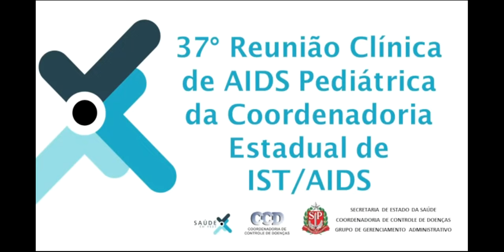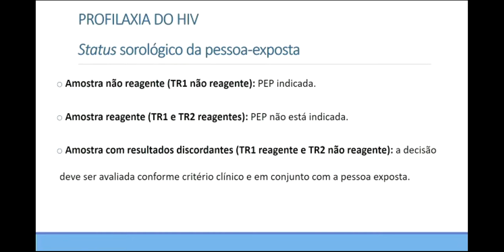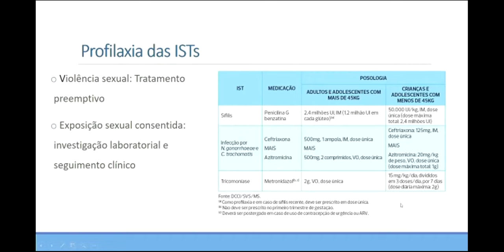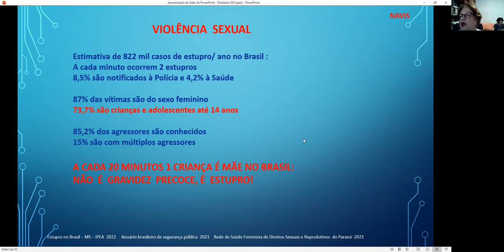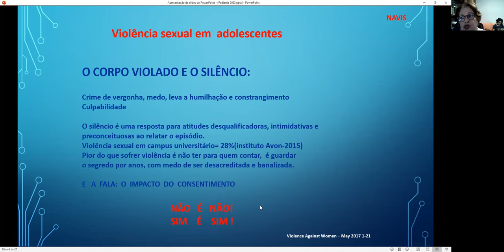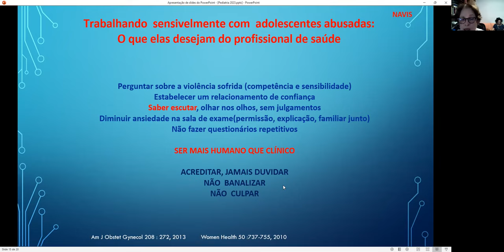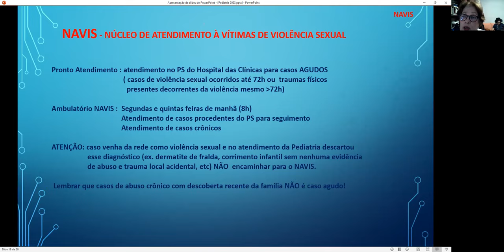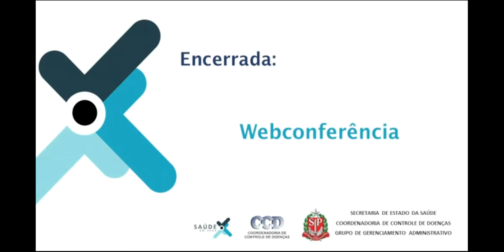37ª Reunião Clínica de Aids Pediátrica